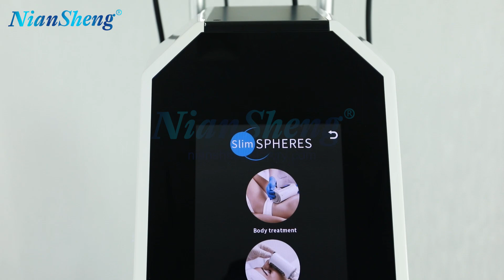NS B86 Slimspheres endoroll slimming spheres machine